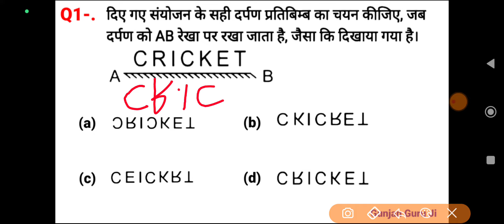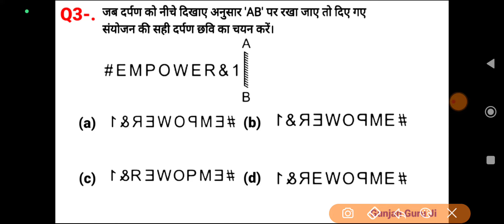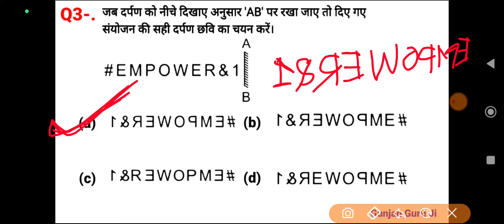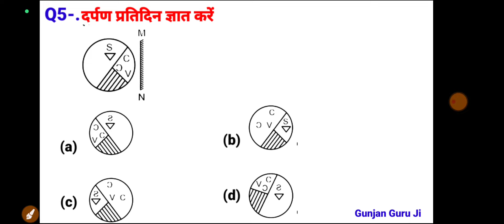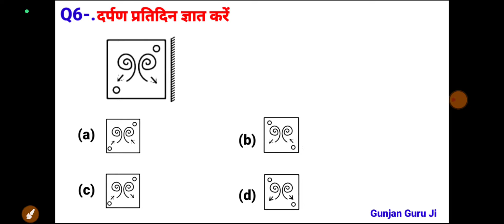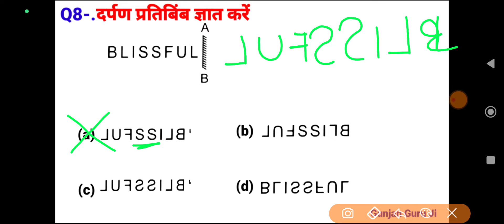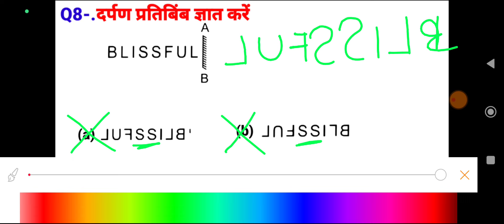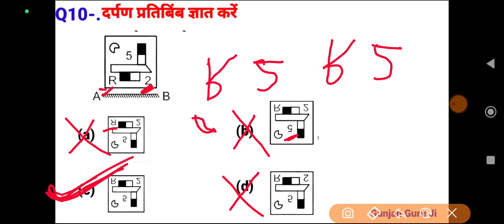Mirror image reasoning | दर्पण प्रतिबिंब shortcut trick Hindi | All competitive exam SSC Railway etc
reasoning mirror image question
general intelligence reasoning
verbal reasoning question
nonverbal reasoning
reasoning classes Hindi
reasoning video solution
competitive exam reasoning class
mirror image reasoning SSC CGL
mirror image reasoning SSC MTS
mirror image SSC CHSL
mirror image reasoning SSC GD exam
SSC CGL exam mirror image
SSC MTS exam mirror image reasoning
mirror image reasoning shortcut trick
दर्पण प्रतिबिंब रीजनिंग
रीजनिंग
काउंटिंग फिगर रीजनिंग
verbal reasoning questions
general intelligence and reasoning
SSC CHSL exam reasoning 2024
ssc MTS exam reasoning 2024
Bihar police exam reasoning
cgl exam reasoning
mts exam reasoning
Bihar cgl exam reasoning
SSC CGL exam reasoning 2024
banking
all competitive exam reasoning questions Hindi previous paper
SSC cgl CPO MTS GD ALP technician IB CTET Group D NTPC banking etc.